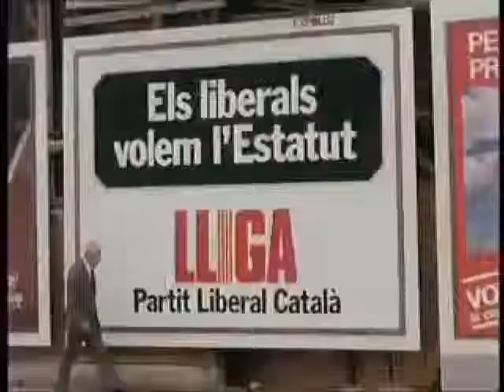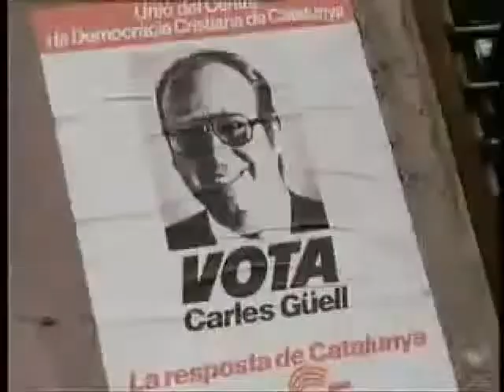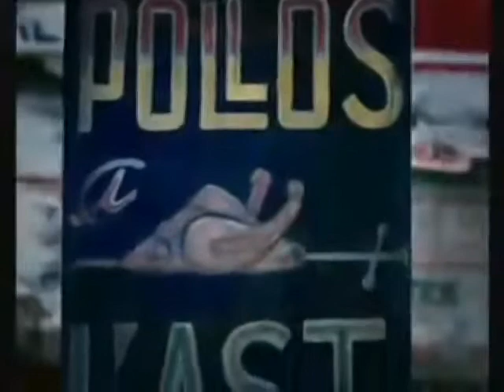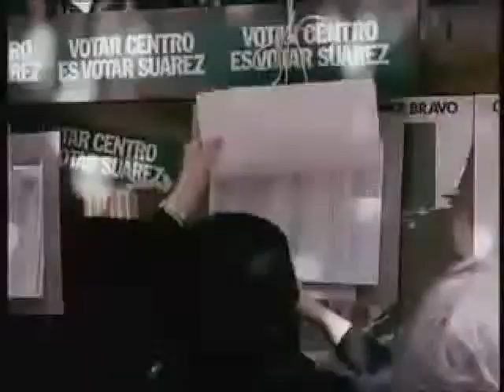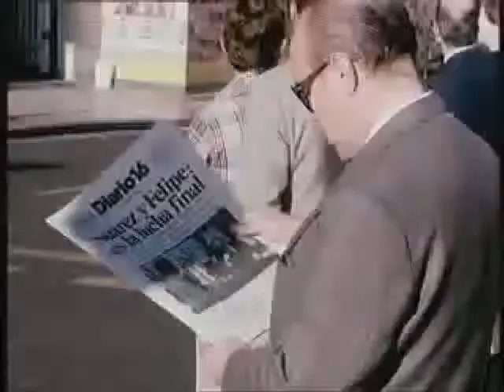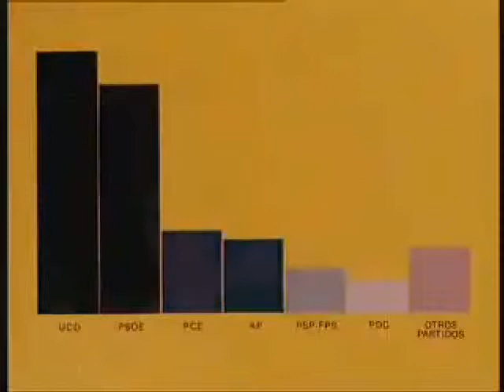Eleccions Generals '77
El referéndum per la reforma política de l'any 76 va estar a punt de fracassar, cosa que al final no va passar, aquesta era la campanya institucional oficial emesa pel NODO per animar a votar.